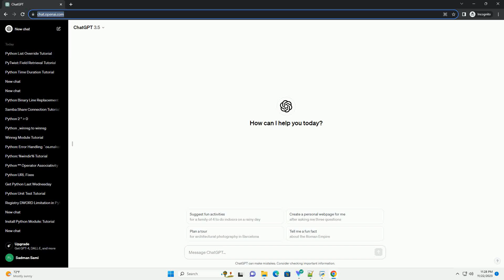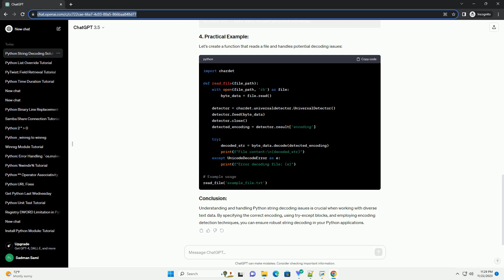Python string decoding issue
Title: Understanding and Resolving Python String Decoding Issues
Introduction:
Python is a versatile programming language with strong support for handling strings. However, when working with text data, you may encounter decoding issues, especially when dealing with different character encodings. This tutorial aims to help you understand common Python string decoding issues and provides solutions to handle them effectively.
Let's create a function that reads a file and handles potential decoding issues:
Understanding and handling Python string decoding issues is crucial when working with diverse text data. By specifying the correct encoding, using try-except blocks, and employing encoding detection techniques, you can ensure robust string decoding in your Python applications.
ChatGPT